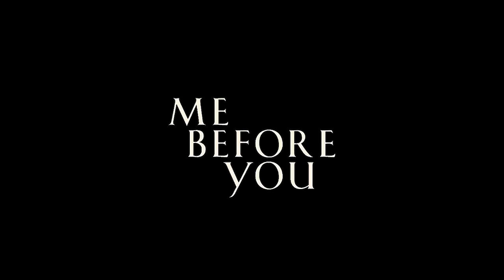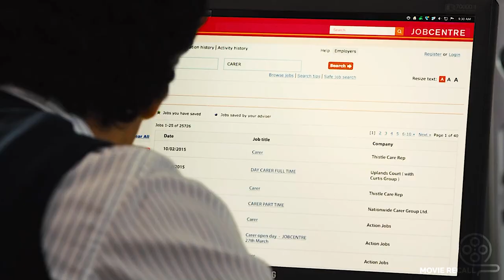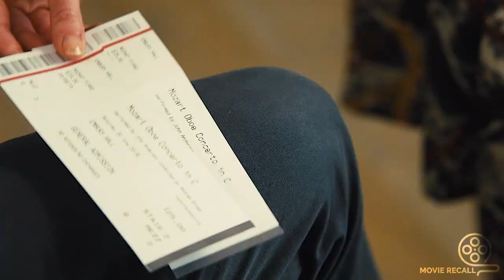Paralyzed Millionaire Falls In Love With A Poor Girl Who Changed His Life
A girl in a small town forms an unlikely bond with a recently-paralyzed man she's taking care of.

Welcome to Movie Recall, Your destination for catching up your favourite movies in top notch quality story recap videos.